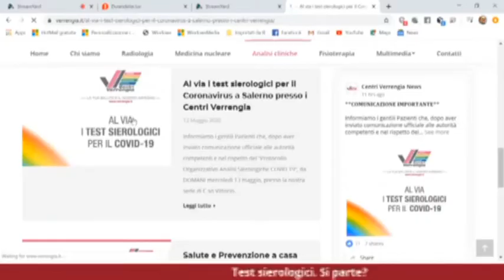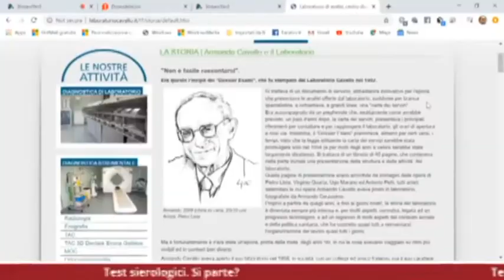Test sierologici. Si parte in alcuni laboratori Salernitani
Partiti questa mattina con i test sierologici i centri verreggia, altri come i laboratori Marino avevano già avviato da lunedì l'attività. Di questo strumento d'indagine si è parlato ieri sera nel corso della trasmissione keyword condotta dal direttore Franco Esposito nella quale i dottori Cavallo e Marino hanno rivelato di aver già fatto in via sperimentale test su dipendenti e familiari di dipendenti  dai quali è emerso che il 7/8% di loro avevano sviluppato anticorpi del covid 19